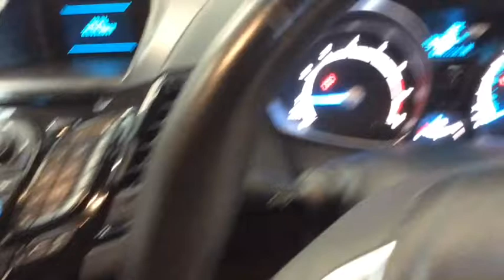RICHARD HARDIE USED CAR FORD FIESTA NA64 FSN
Auto Start-Stop System, Air Conditioning - Manual Control, Hill Start Assist, Quickclear Heated Windscreen, 15in x 6in, 5x2 - Spoke (Fitted with 195/55 Tyres) with locking wheel Nuts, Radio/CD - MP3 - Compatible, AUX and USB Connection for External Music Devices, Windows - Electrically - Operated Front with One - Touch Lowering/Closing on Drivers and Passengers Side